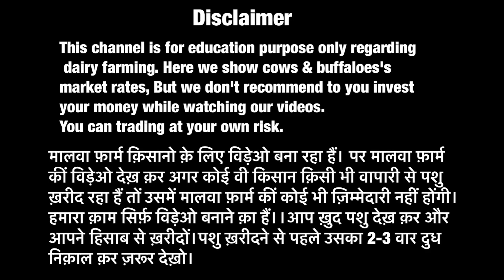Special for Maharastra | HF cows for sale | just in 45,000 | Sahara Dairy Farm (Punjab)